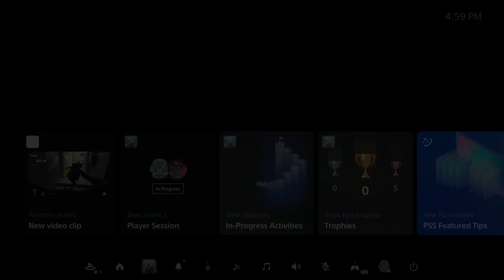Dead Island 2 Co-Op Walkthrough Gameplay Part 4- Exploring Beverly Hills (FULL GAME)